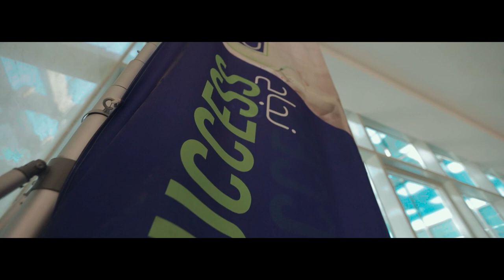Fly Event| برومو إيفنت لجامعة الجلالة.. Promo Event for Galala University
1)يتخصص فريق الخبراء لدينا في العلاقات العامة والإعلان ، مما يساعد العملاء على إقامة علاقات إيجابية مع جماهيرهم المستهدفة وتعزيز ظهور علامتهم التجارية عبر مختلف القنوات الإعلامية. نحن نستفيد من شبكتنا الواسعة من جهات الاتصال لتأمين مواضع الوسائط الرئيسية وإثارة ضجة حول علامتك التجارية.

2) نحن نتميز في إدارة المؤتمرات والفعاليات ، ونقدم خدمات التخطيط والتنفيذ الشاملة للأحداث من جميع الأحجام. من اختيار المكان وإدارة الخدمات اللوجستية إلى توظيف المتحدثين والتسويق ، نضمن الاهتمام بكل التفاصيل حتى تتمكن من التركيز على تقديم تجربة لا تُنسى للحاضرين.

3) نقدم خدمات إدارة التسويق التي تشمل التصوير الفوتوغرافي والإنتاج عبر وسائل التواصل الاجتماعي. سيقوم فريقنا من المصورين الفوتوغرافيين ومصوري الفيديو المهرة بالتقاط محتوى مرئي عالي الجودة يعرض علامتك التجارية في أفضل ضوء ممكن ، بينما يقوم خبراء وسائل التواصل الاجتماعي لدينا بتطوير وتنفيذ استراتيجية وسائط اجتماعية مستهدفة لإشراك جمهورك وزيادة التحويلات.

من خلال مجموعة خدماتنا وخبراتنا ، نحن على ثقة من أنه يمكننا المساعدة في نقل عملك إلى المستوى التالي. اتصل بنا اليوم لمعرفة المزيد حول كيف يمكننا مساعدتك في تحقيق أهدافك التسويقية والاتصالات.

Our expert team specializes in public relations and advertising, helping clients to cultivate positive relationships with their target audiences and boost their brand visibility across various media channels. We leverage our extensive network of contacts to secure key media placements and generate buzz around your brand.

2) we excel in conference and events management, providing end-to-end planning and execution services for events of all sizes. From venue selection and logistics management to speaker recruitment and marketing, we ensure that every detail is taken care of so that you can focus on delivering a memorable experience for your attendees.

3) we offer marketing management services that encompass photography and social media production. Our team of skilled photographers and videographers will capture high-quality visual content that showcases your brand in the best possible light, while our social media experts will develop and execute a targeted social media strategy to engage your audience and drive conversions.

With our range of services and expertise, we are confident that we can help take your business to the next level.